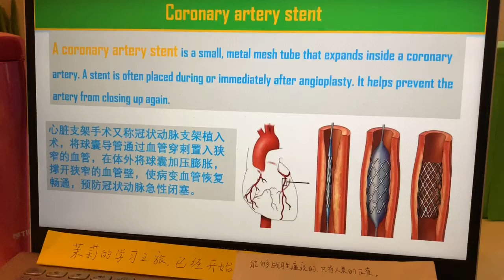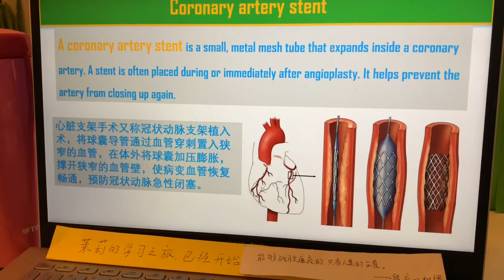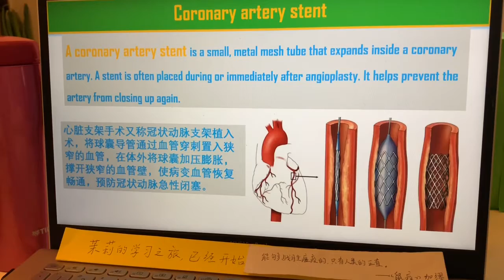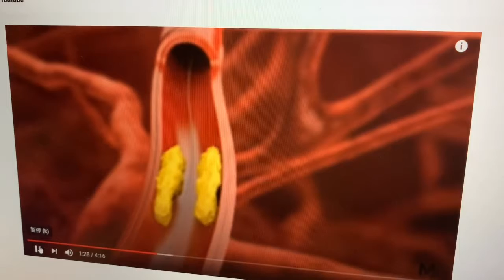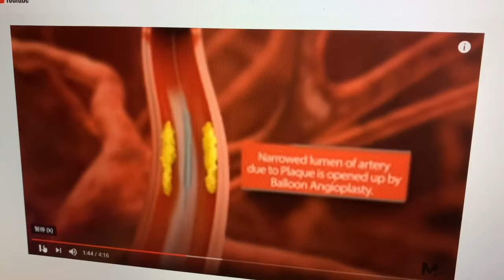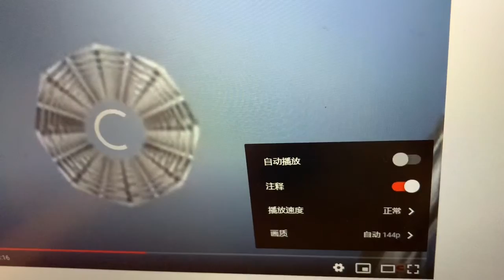心脏支架手术～了解一下…（就像翻墙的梯子一样重要）【茉莉的学习之旅（1年级）已经开始…】